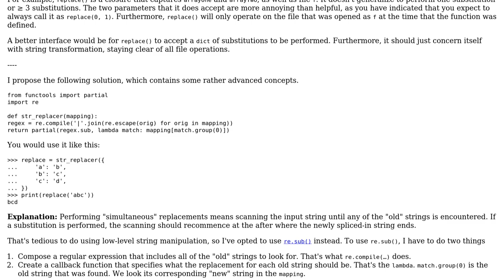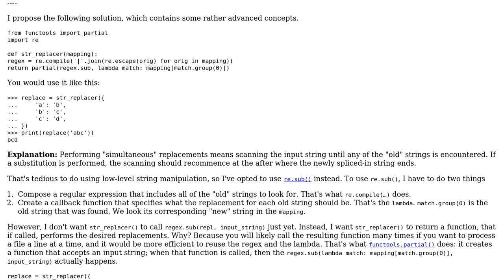Code Review: Making line by line replacements using values from multiple arrays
With thanks & praise to God, and with thanks to the many people who have made this project possible! You are responsible for your own actions.